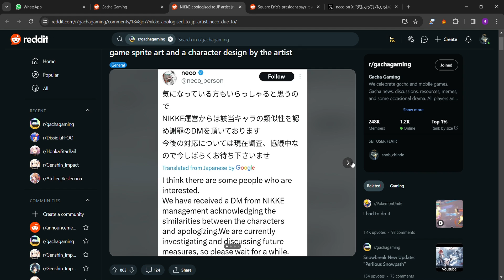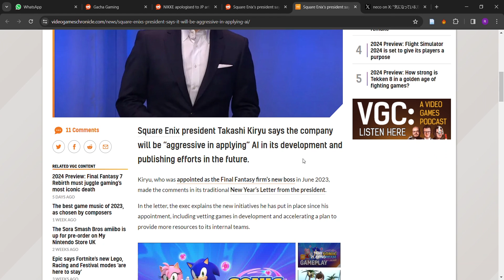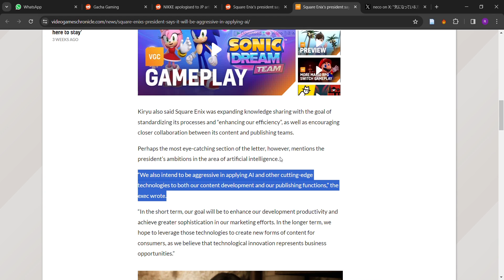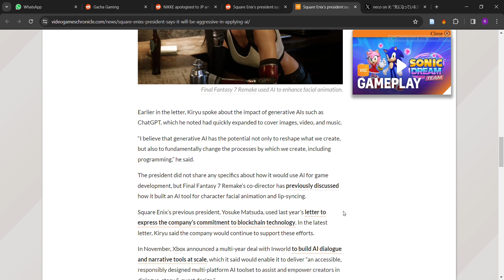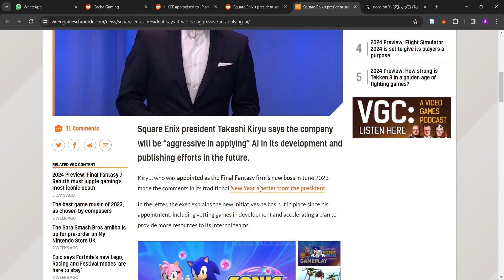NIKKE is STEALING ART from this Artist!!!